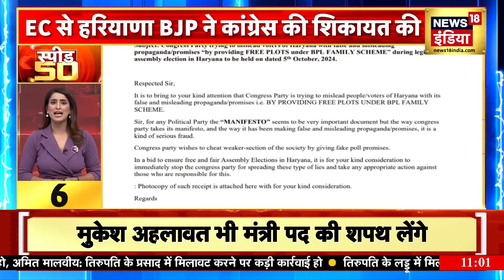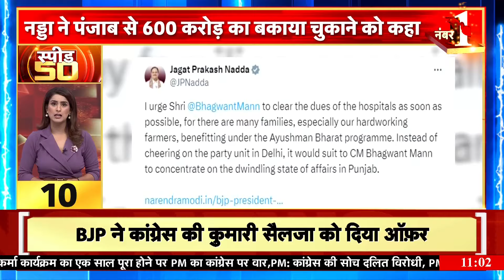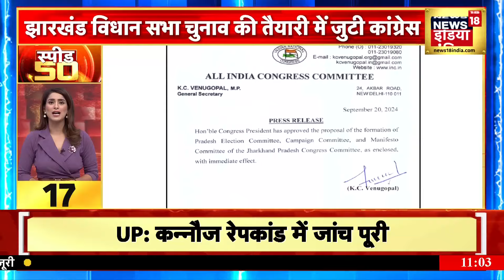Top Headlines: देश-विदेश की 50 बड़ी खबरें | Top 50 News | Non Stop Superfast | Speed News | News18